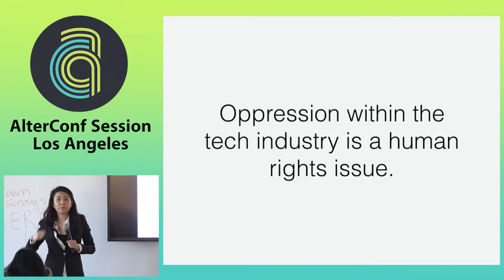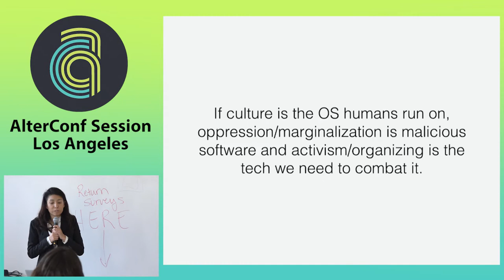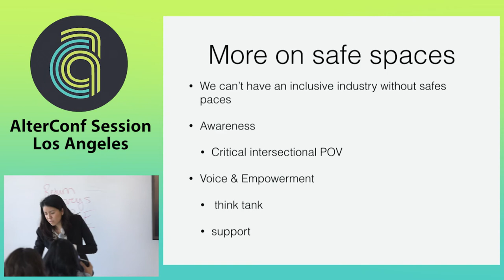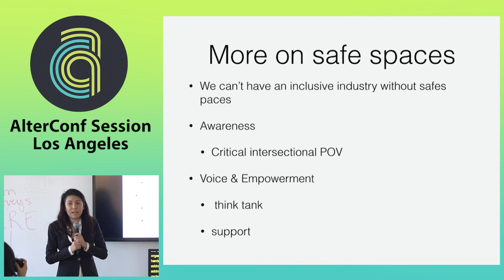Alter Conf Los Angeles 2015 - Learning from Gay Straight Alliances to Diversify Tech by Ash López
The tech world can learn from social justice advocates such as myself to increase diversity. I’m a leader of a Gender Sexuality Alliance club from my Community College in rural Southern California. The movement to diversify tech has fallen short probably since the industry is not inclusive. I have experienced a similar environment coming from a conservative town but I survived by creating a GSA club and collaborating with a local LGBT Center all to support queer/trans* youth. Recently I graduated from a coding bootcamp. As a junior developer, I will draw from my social justice skills to critique and to improve the tech industry.